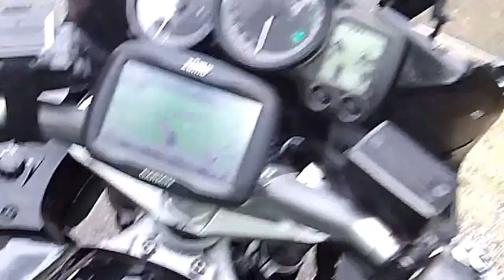Camping moto Dordogne deel 1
Weekje Camping moto Dordogne deel 1